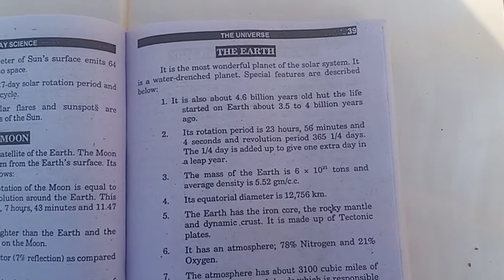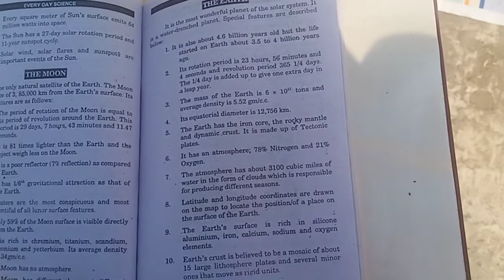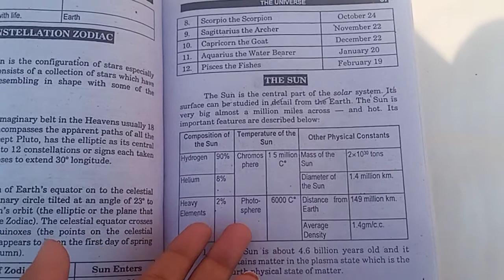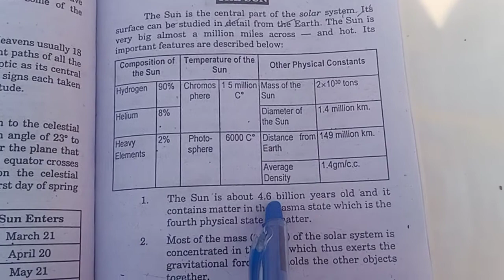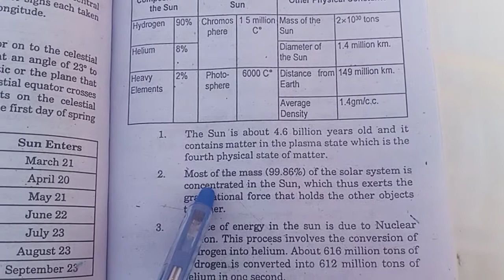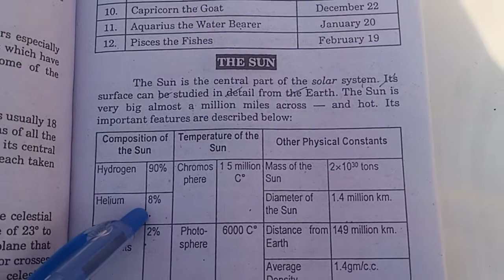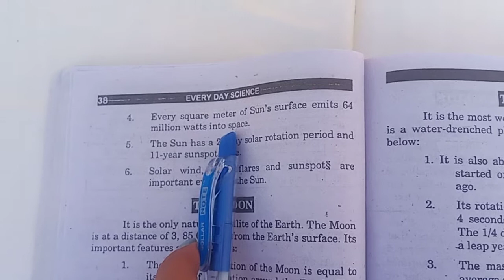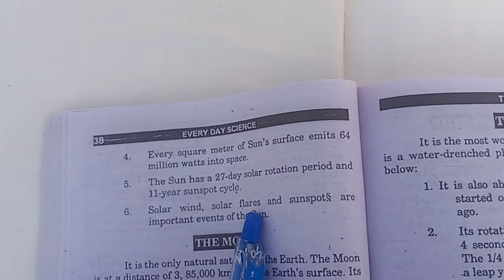ADP everyday science lecture 8 "The sun"